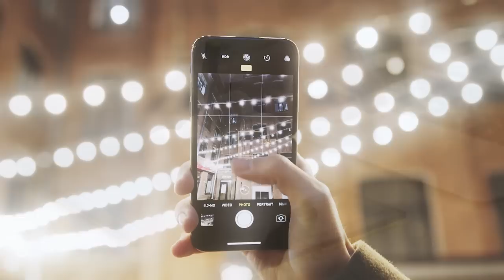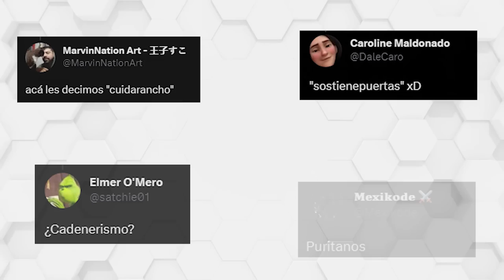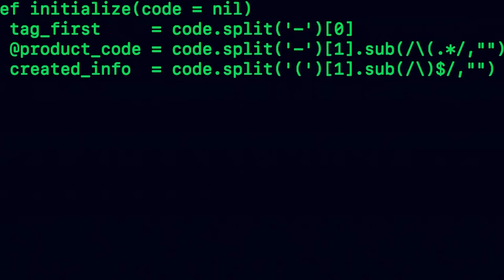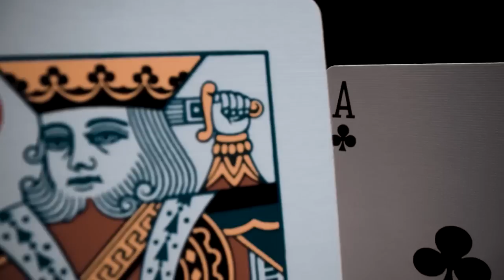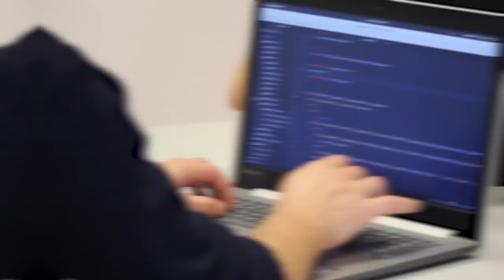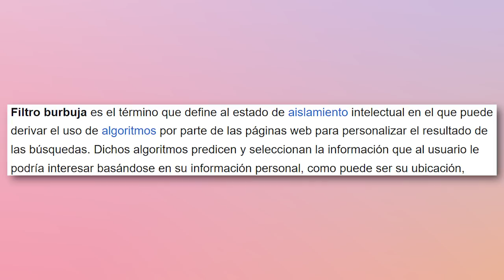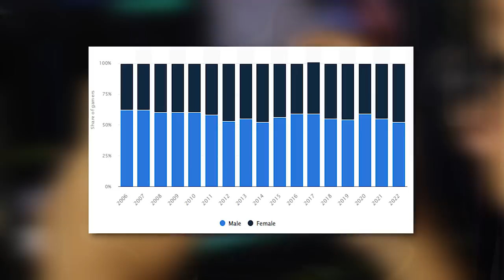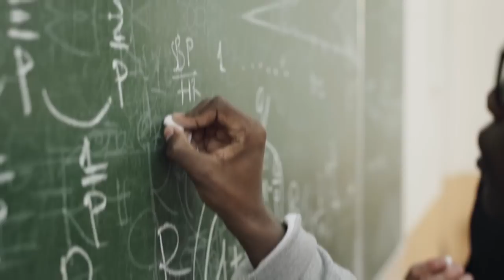¿Hasta donde van a llegar los puristas? /miniRoja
Hablemos del purismo tóxico. Esa practica del decidir quien merece ser algo.. y quien no.

De paso.. este tema lo discutimos en vivo en Roja, acá por si se lo perdieron